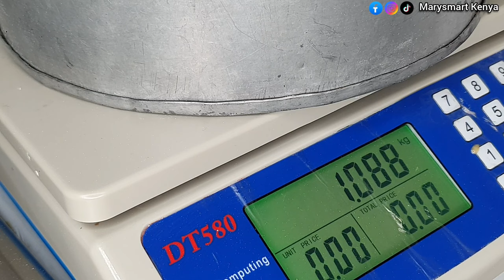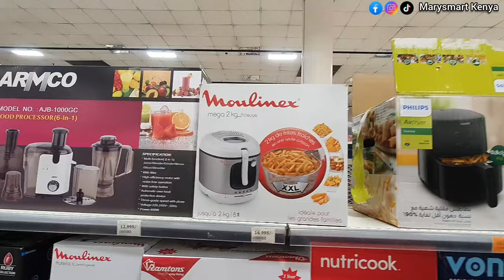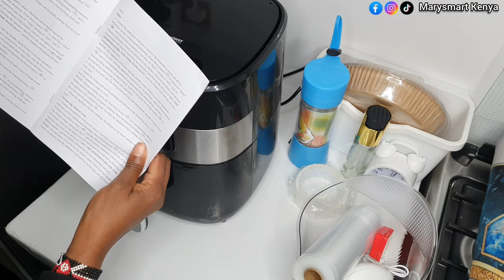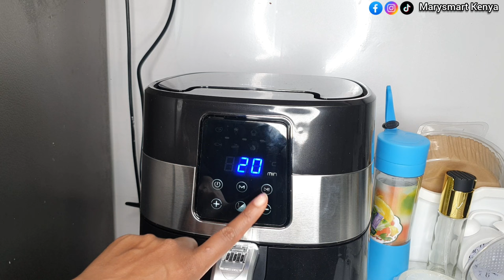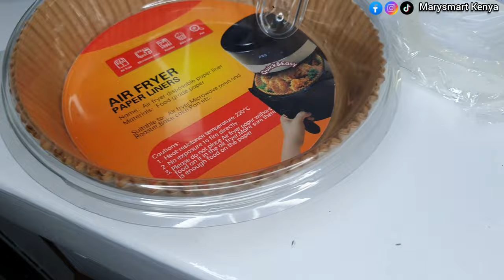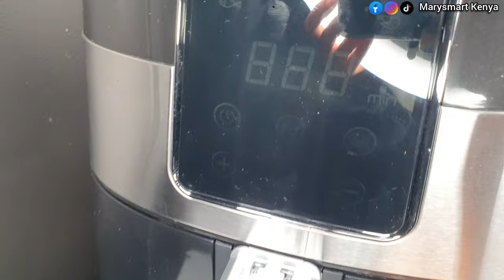KITCHEN UPGRADE | UNBOXING | BIRTHDAY VLOG | PHOTOSHOOT | DINNER DATE | WIG INSTALLATION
Hello fam

In today's video, we will be doing a small kitchen upgrade, unbox my birthday gift and Kitchen items. Inshort Enjoy my Birthday Vlog

Other Videos am sure you will like to Watch